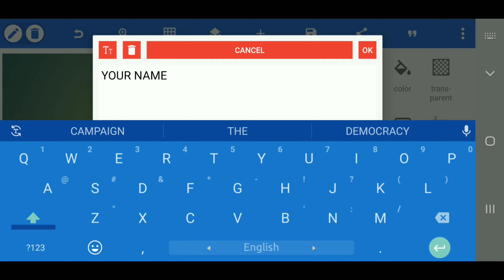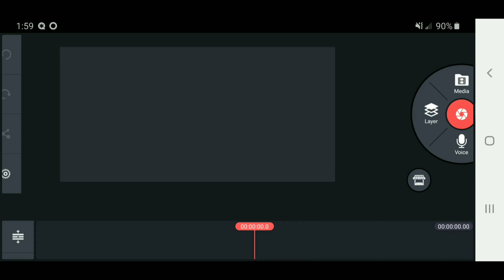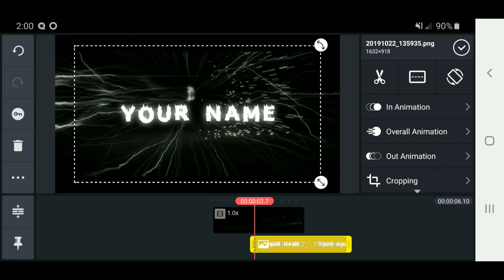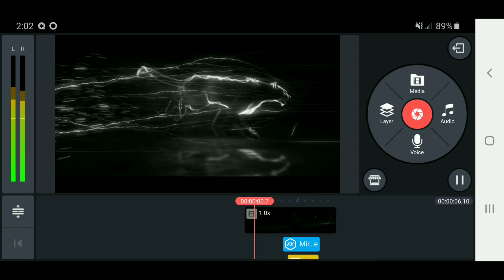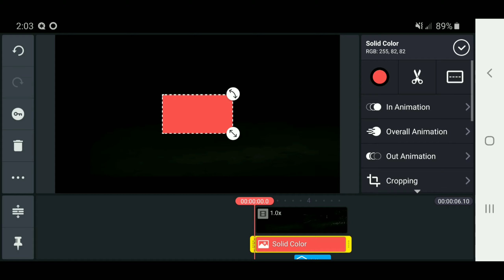How to Make Professional Intro On Kinemaster | intro tutorial | Braintech BD Pro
》》》Follow Me《《《

Used Apps -

1. Pixellab
2. Kinemaster